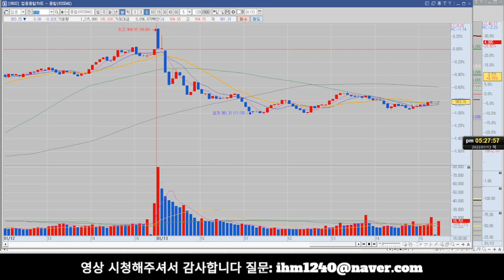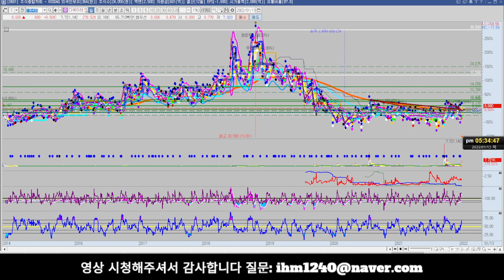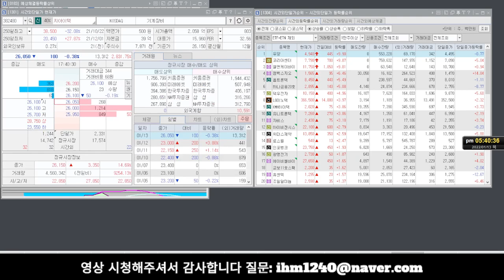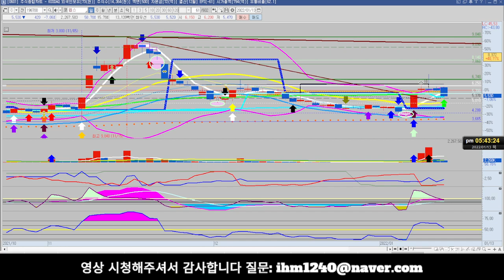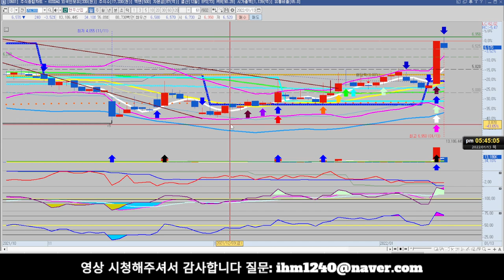[주마식법][주식] 나인테크 디에이테크놀로지 알루코 위더스제약 한네트 JW신약 현우산업 진흥기업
나인테크 디에이테크놀로지 알루코 위더스제약 한네트 JW신약 현우산업 진흥기업